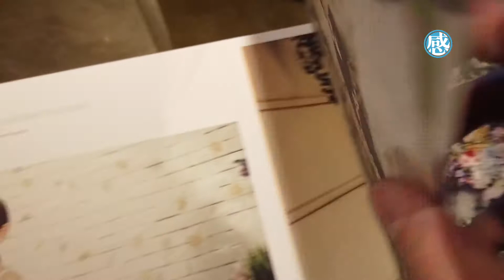感。祝福你《江若琳&蕭潤邦》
結婚後再參與好友婚禮
感覺真的不同了
更會細心去聽他們的話
因要步入另一階段 真的不簡單 祝福你們呀
Elanne&Oscar